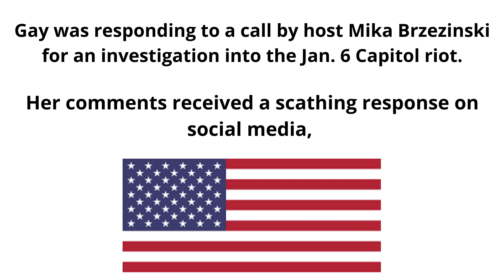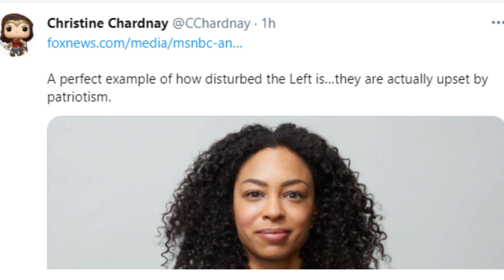MSNBC contributor Mara Gay said Tuesday that she was “disturbed” to see “dozens of American flags”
NYT,MSNBC contributor Mara Gay said Tuesday that she was “disturbed” to see “dozens of American flags” flown by Donald Trump supporters during a weekend trip to Long Island, New York.